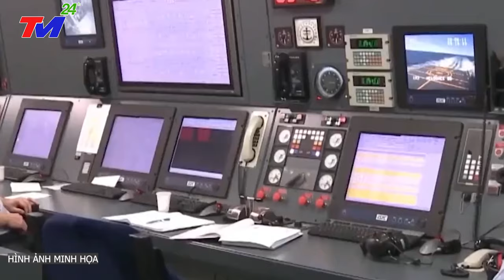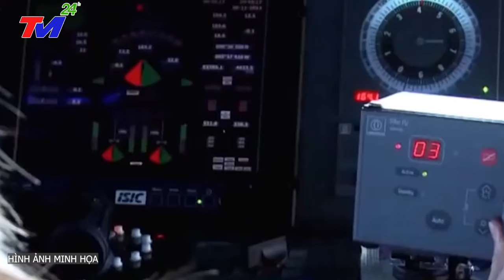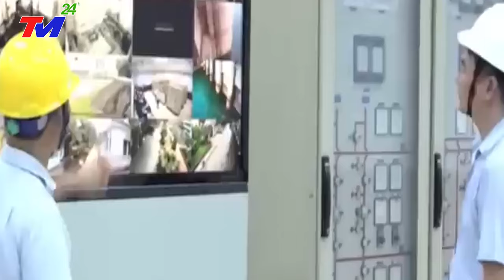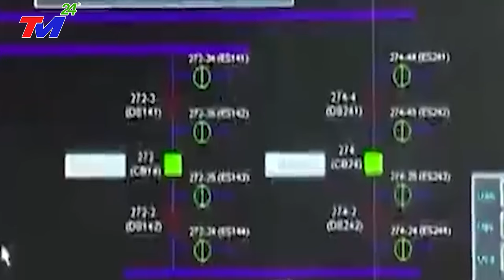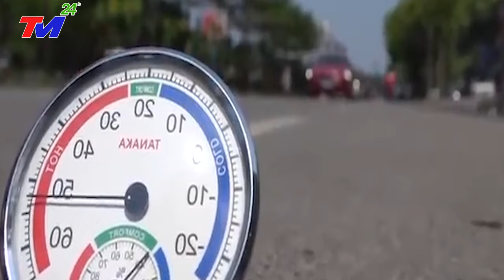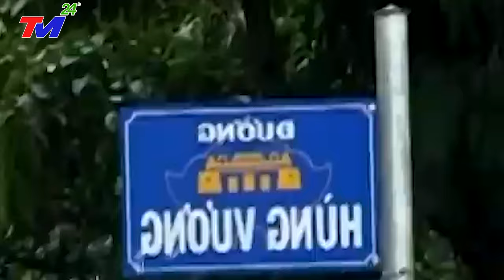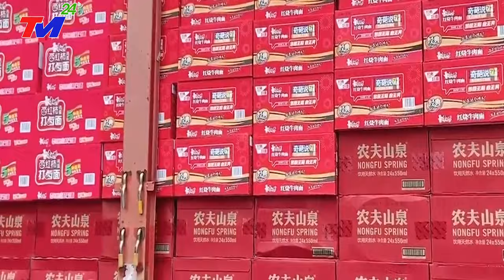TIN MỚI NHẤT : T.C.BÌNH "TOÁT HẾT MỒ HÔI" khi HẢI QUÂN ANH "BẮN~CHÁY 3 MÁY BAY DOTHÁM TQ.